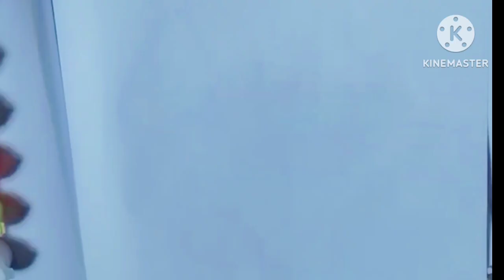how to draw a Robot colour drawing ||easy Robot step by step drawing video